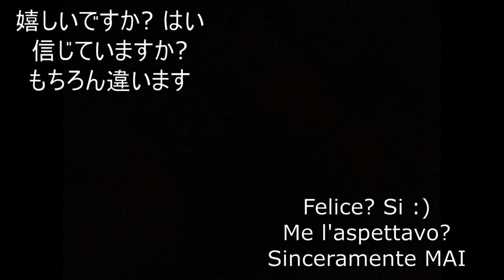[ITA] - Il mio giapponese figherrimo - Pokémon Soul Silver Online (PokéMMO) - Ep. 6